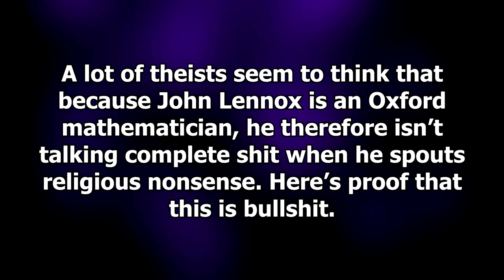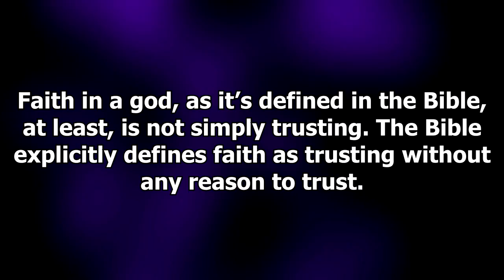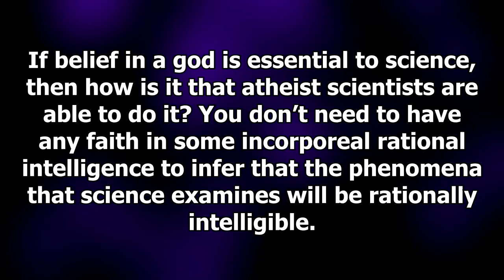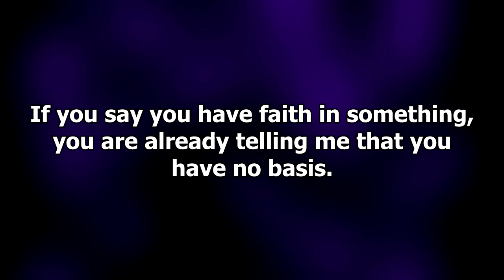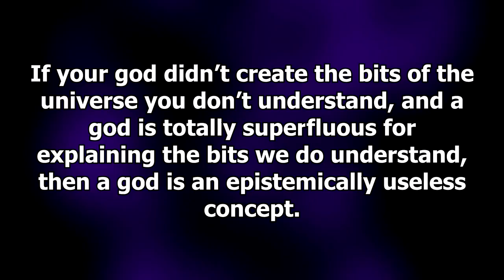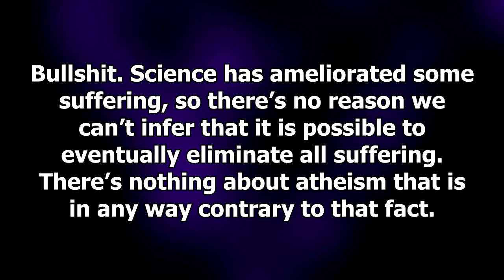John Lennox Doesn't Understand What Faith Is